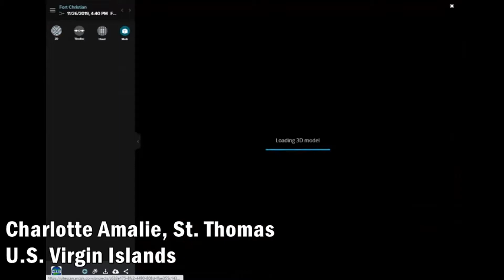URISA ESIG 2021 Enterprise Systems Winner - USVI GIS Division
URISA ESIG 2021 Enterprise Systems Winner -
GIS Division of the Office of Lt. Governor